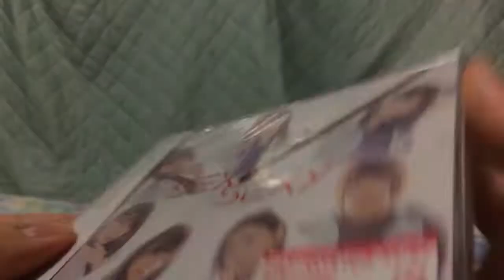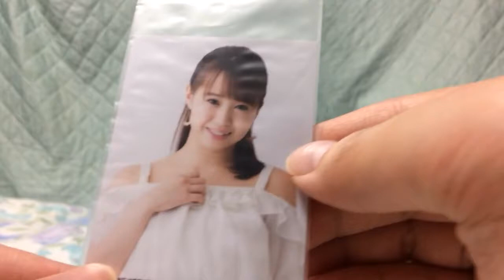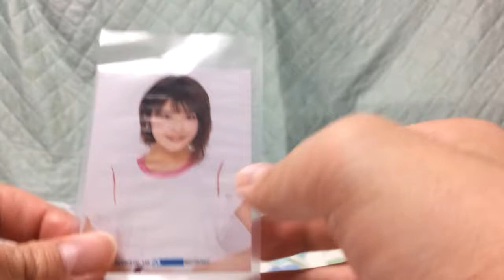【開封】新メンバー？ juice=juice SEXY SEXY生写真 3枚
トレカサイズ生写真の開封です。